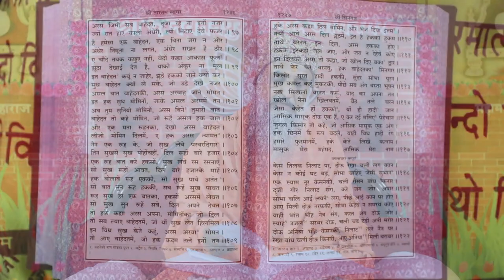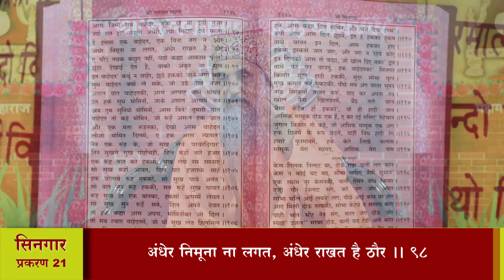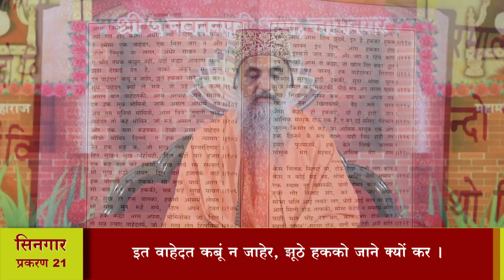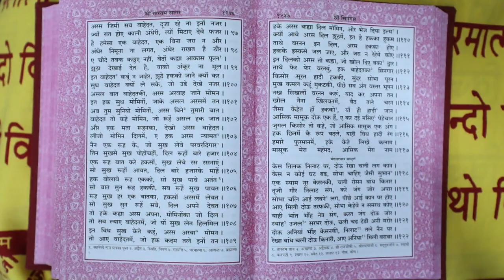श्री तारतमसागर (प्रशिक्षण) दैनिक 06-07-2023